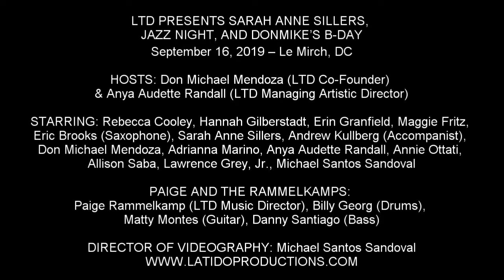Hannah Gilberstadt - "For Once in My Life" (Stevie Wonder)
LTD PRESENTS SARAH ANNE SILLERS, JAZZ NIGHT, AND DONMIKE’S B-DAY

September 16, 2019 – Le Mirch, DC

STARRING: Rebecca Cooley, Hannah Gilberstadt, Erin Granfield, Maggie Fritz, Eric Brooks (Saxophone), Sarah Anne Sillers, Andrew Kullberg (Accompanist), Don Michael Mendoza, Adrianna Marino, Anya Audette Randall, Annie Ottati, Allison Saba, Lawrence Grey, Jr., Michael Santos Sandoval

PAIGE AND THE RAMMELKAMPS: Paige Rammelkamp (LTD Music Director), Billy Georg (Drums), Matty Montes (Guitar), Danny Santiago (Bass)